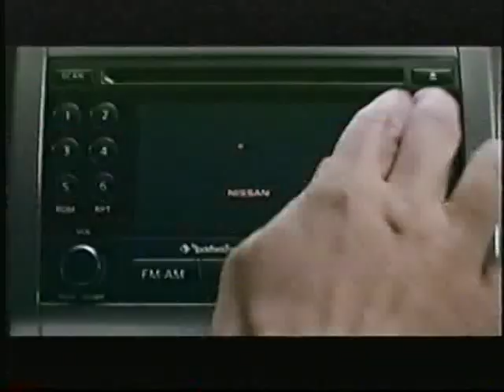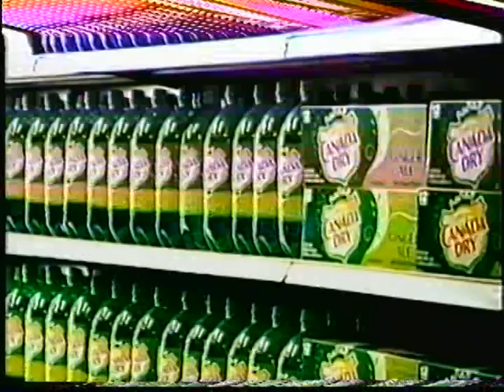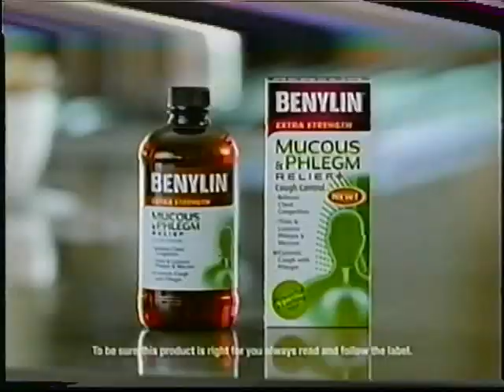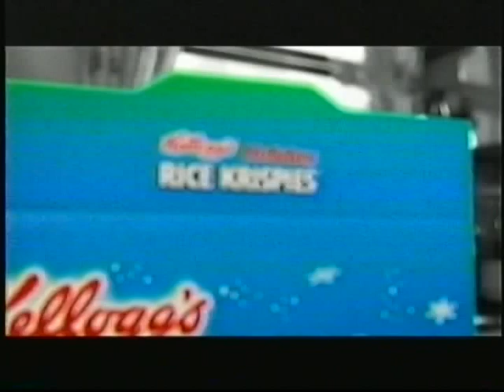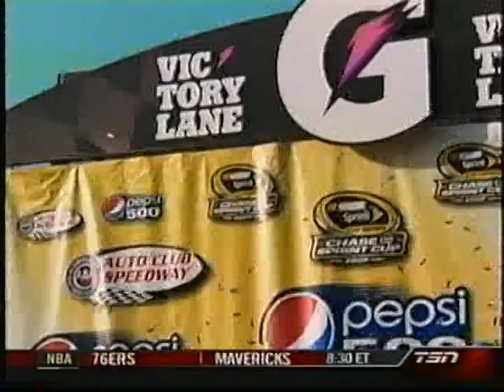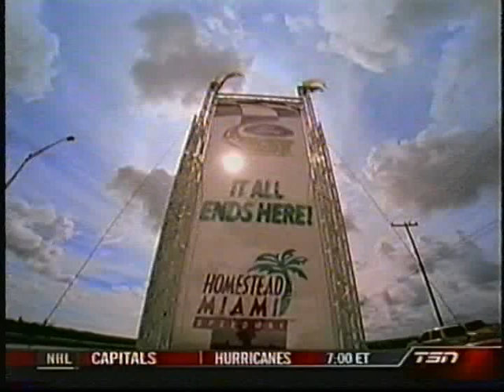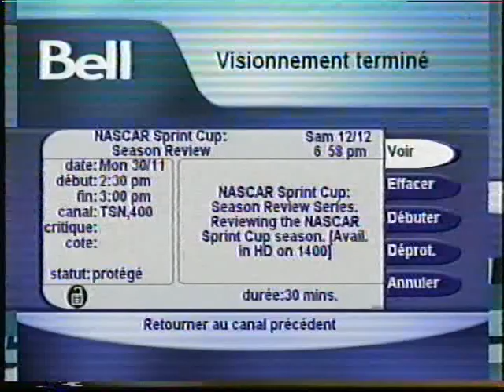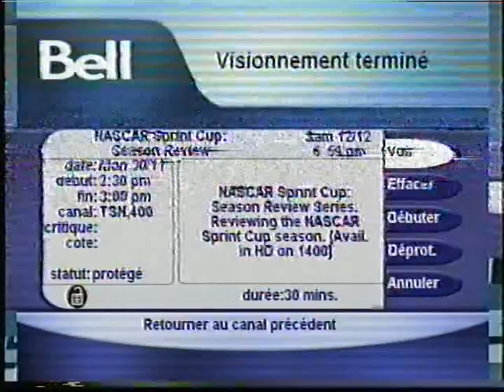La revue de l'année 2009 en Nascar Sprint